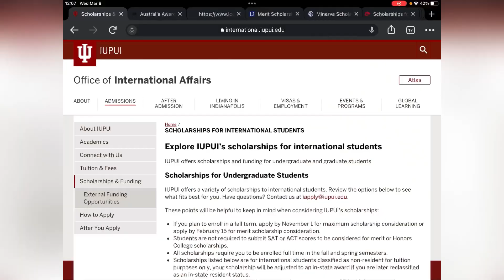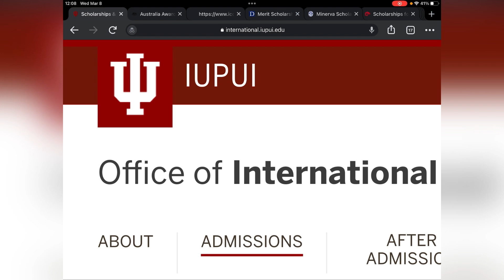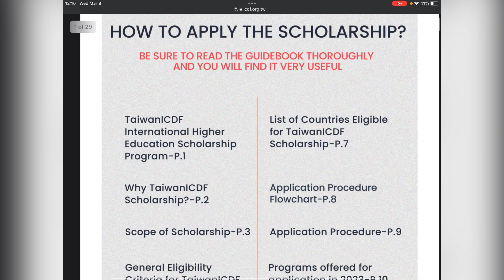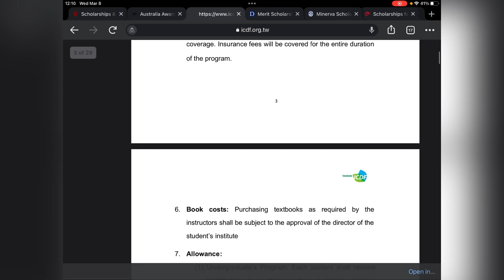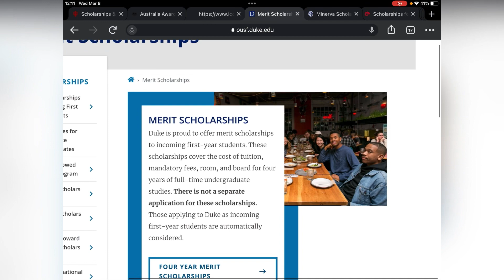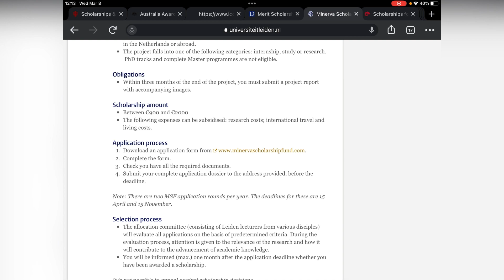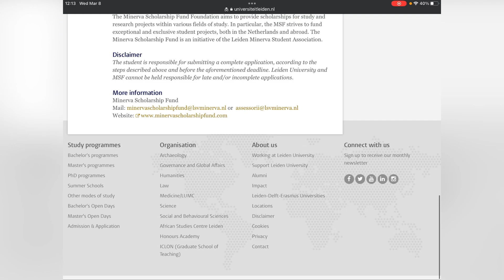A-Z fully funded scholarships for UNDERGRADUATE students — thus far in 2023 (Bachelor scholarships)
If you want me to search for scholarships for you,

If you want me to review your statement of purpose,

If you want me to review your research proposal,

2023 study abroad Vision Board, Planner and Journal to guide you from January to December 2023